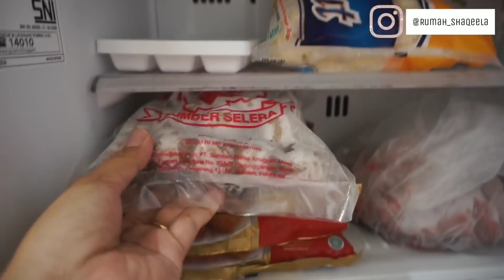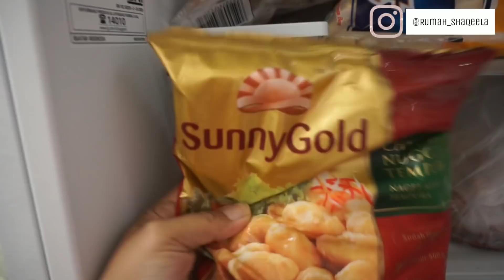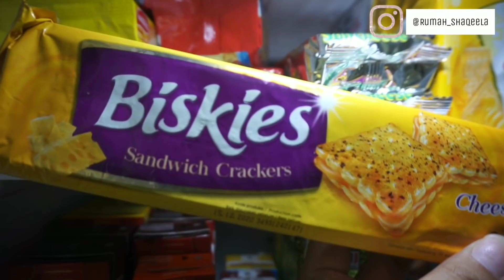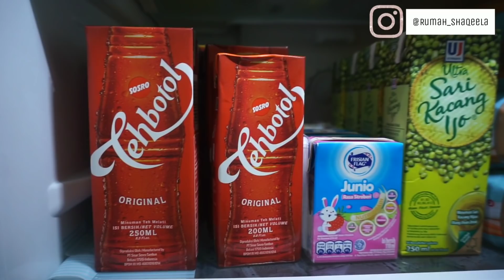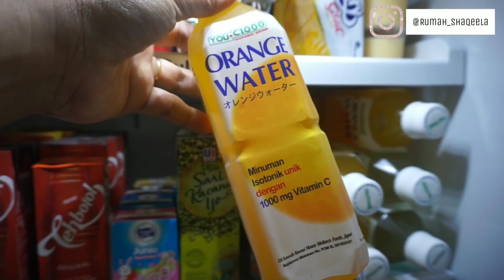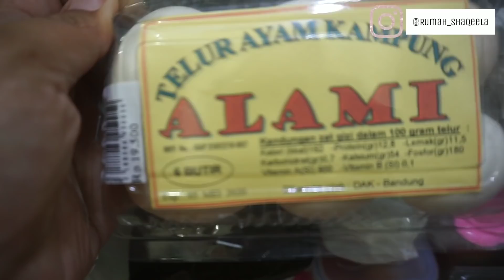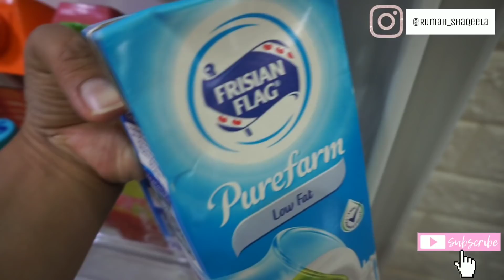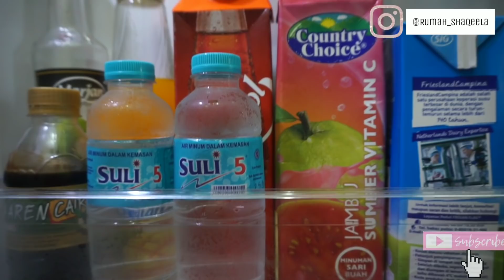WHAT'S IN MY FRIDGE | APA AJA YANG ADA DI KULKASKU | STOCK SETIAP BULAN NO PANIC BUYING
Assalamualaikum ^^

Video kali ini tentang Fridge Tour ya
Happy watching.

Video Recorded : Sony Camera A6000 & Redmi Note 7
Edit : Kinemaster ClassRoyale
Thumbnail : PicsArt

Umi Shaqeela